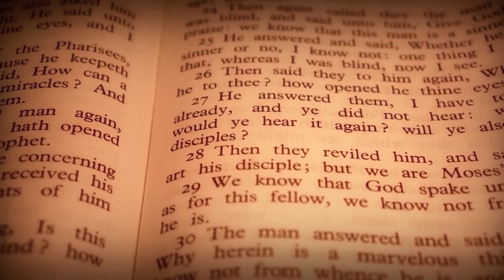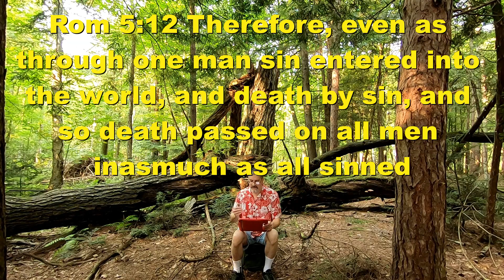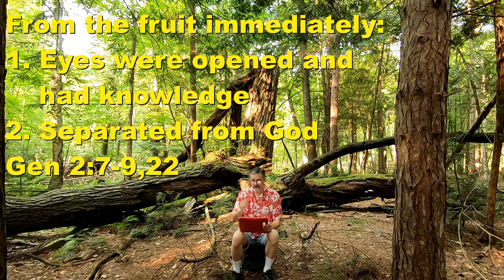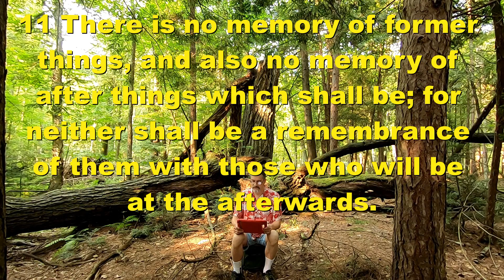Table in the Wilderness - Sin Nature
Continuing the video series: A Table in the Wilderness, in this video, I discuss how Adam fell and sin nature.